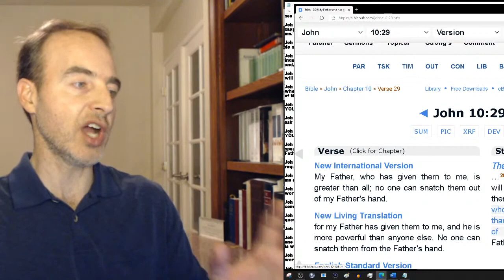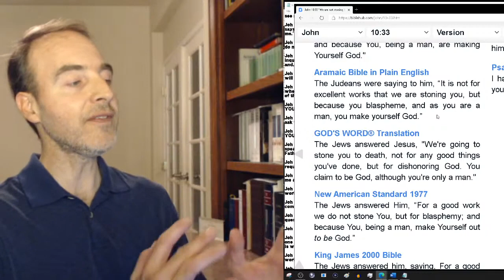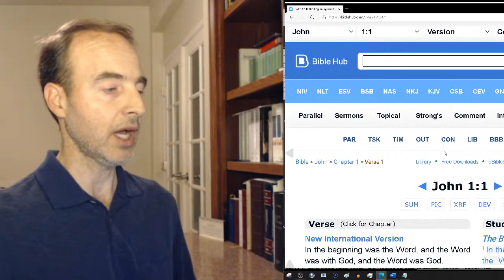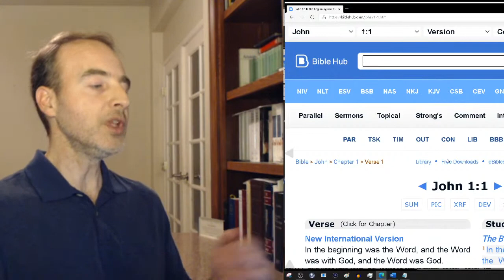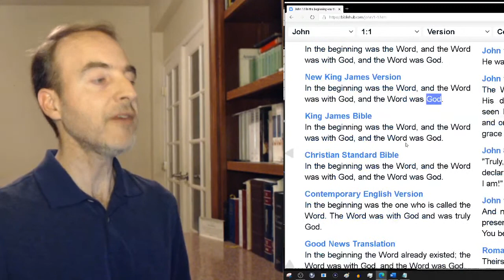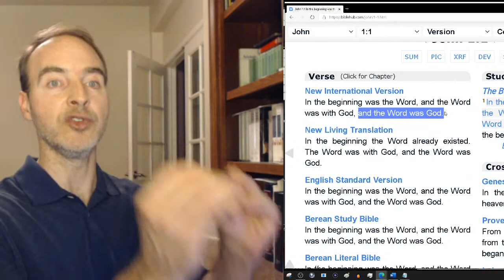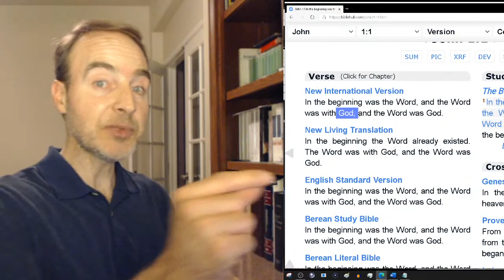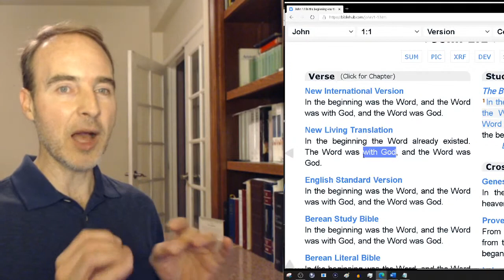John 1:1 Made Easy – No Greek!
So often when John 1:1 comes up the discussion ends up revolving around various grammatical arguments and claims, most of which require a basic or even above-basic knowledge of English and Greek grammar. Sometimes these discussions become even more advanced, taking the form of various articles or chapters in scholarly journals and books.

Is this necessary? Must every discussion about the meaning of John 1:1 involve a discussion of basic, above-basic, or even advanced grammar? In this live stream I intend to show how we can discuss and even debate (when appropriate) John 1:1 without discussing Greek grammar, using only the words and grammar of the text in any translated copy of the Bible.

This show is a precursor to the more involved discussion of John 1:1 coming as Part 12 of "The Bible and the Trinity in Conflict" series in a couple weeks. In Part 12, we will deal almost exclusively with the more technical aspects of John 1:1. But not this video. This video is the one you can use to avoid discussion of any Greek grammar, and most grammar even as it relates to the translation language.

It is my hope with both videos you will be ready for everything John 1:1!

Read or download articles by Greg Stafford on "Watching the Ministry" Blog